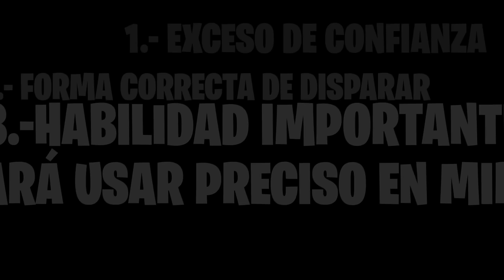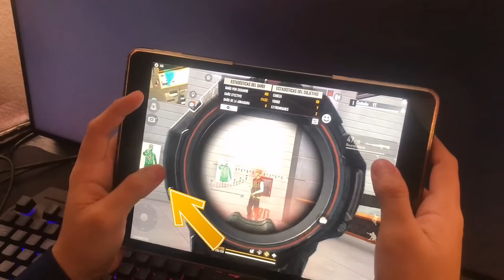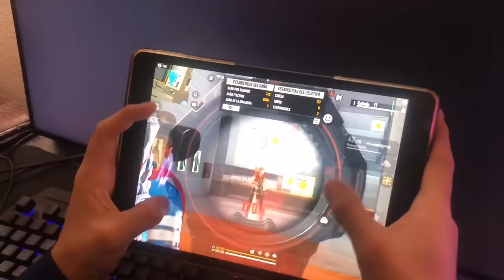TIPS PARA DOMINAR EL PRECISO EN MIRA / 3 CONSEJOS PARA MEJORAR TU NIVEL DE PRECISO EN MIRA🔥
En esta Ocasión les traje actualizado unos nuevos Consejos para USAR, Y DOMINAR el PRECISO EN MIRA, si te gustaron o te sirvieron los consejos, no olvides dejar tu like, suscribirte y principalmente que Actives la Campanita pa👀

Déjenme en los comentarios que otras cosillas quieren aprender del preciso, los estaré leyendo...

como dominar el preciso en miraComo dominar preciso en mira free fire
como dominar el preciso en mira en celular
como dominar el preciso en mira en cualquier móvil en free fire
como usar preciso en mira free fire
como mejorar en preciso en mira free fire
como usar el preciso en mira en free fire
Como dar tiros en movimiento free fire preciso en mira
Como dominar el preciso en mira
Trucos para preciso en mira free fire
Cuñado YT consejos
Cuñado YT
Cunado YT